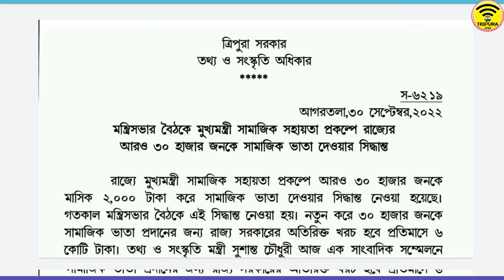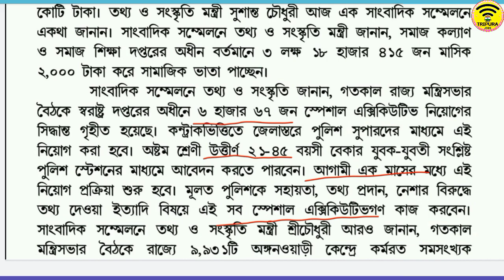ত্রিপুরা পুলিশে ৬০৬৫ জন নিয়োগ সংক্রান্ত কিছু গুরুত্বপূর্ণ বিষয় ২০২২ | Tripura Police Vacancy 2022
👆👆 [[ অফিশিয়াল নোটিফিকেশন ডাউনলোড করতে চাইলে ওপরে দেওয়া লিঙ্কে ক্লিক করুন ]]

Tripura (India) 😘🇮🇳😘